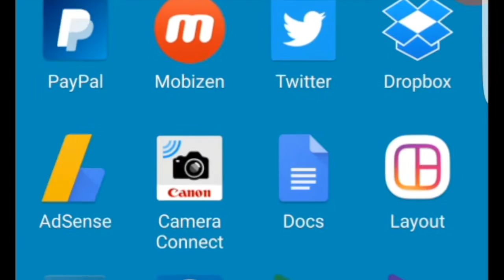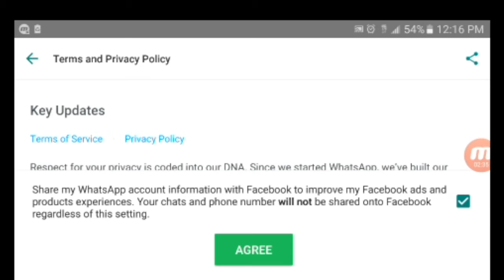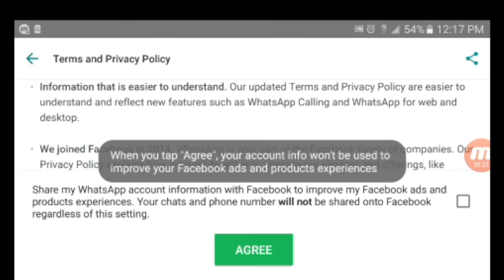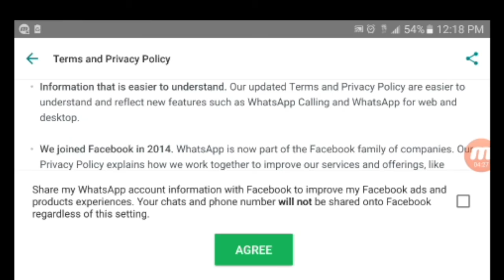How to refuse Whatsapp from sharing your number with Facebook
Did you know the new 2016 Whatsapp privacy policy allows them to share your phone number with Facebook, and did you know you can stop that from happening? Find out how in the video.